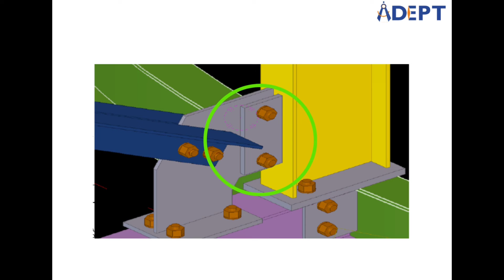Go Extra Mile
We at Adept Engineering Solutions Pvt Ltd do lot of Steel detailing, 3d modelling, connection design, BIM services, Estimations using the software’s Tekla , SDS2, IDEAstastica  and we do designs from fabrication & installation point of view, for one of our clients we designed a vertical brass connection, found an issue for quite difficult to install,
And found a solution, to know more visit

Adept Engineering is an AISC Associate, an NISD member, and an ISO 9001:2015 Certified Steel Structure detailing and Structural Engineering Service Company headquartered in Namakkal, Tamil Nadu, India.
We are 50+ Professional  committed team of doers with an in-depth understanding of the civil & structural engineering industry under our belt , Handled more than 500+
Projects across the globe. And we provide the following services Steel detailing , 3d modelling ,connection design ,BIM services, Estimation using the software’s tekla , SDS2, IDEAstastica for various sectors Bulk material Handling , Infrastructure , commercial , Residential  in countries USA , Asia , Australia , Middle East countries

Quality being the cornerstone of our business model, our experts dedicate their valuable time to mapping out the customer requirements to design, model, detail, and deliver the results; all vetted by a solid Quality Management System.